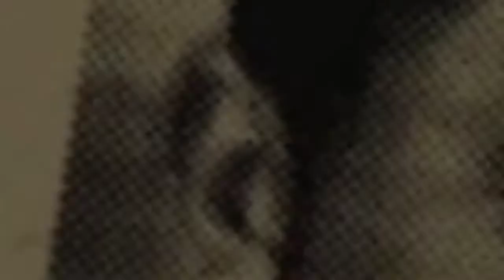Fathers Day Video for Janice Groves Todd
This video was created for Janice Groves Todd as an example of how to digitally showcase Father's Day. Janice wanted to pay tribute to her dad, Ervin "Big Boy" Groves, Jr. Pianist, Arranger, and Composer. He had such hits as "I Got A New Car" and "Bucket of Blood". The music used for this video is "I Got A New Car". I was given authorization to use this music for her dads video.